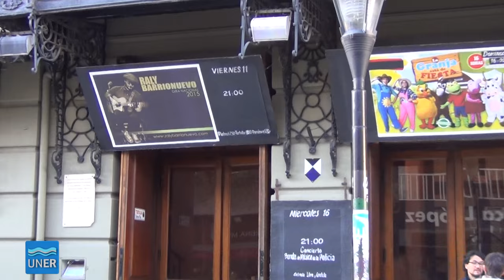Raly Barrionuevo en Paraná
Romina Imoberdorff conversó con Raly Barrionuevo, previo a su presentación en el teatro 3 de Febrero de la ciudad de Paraná.